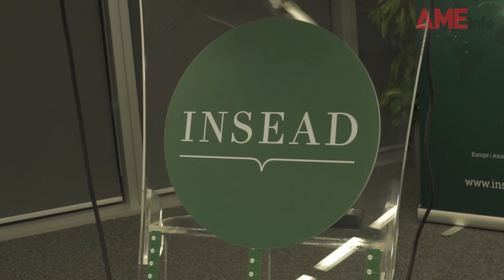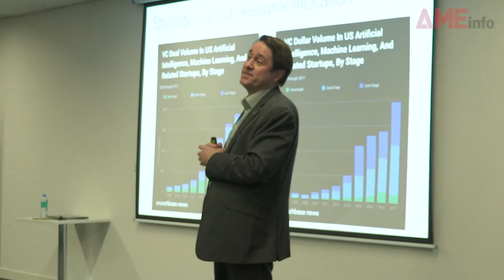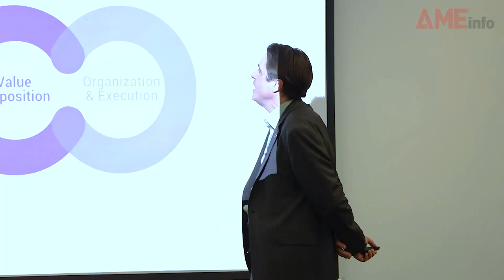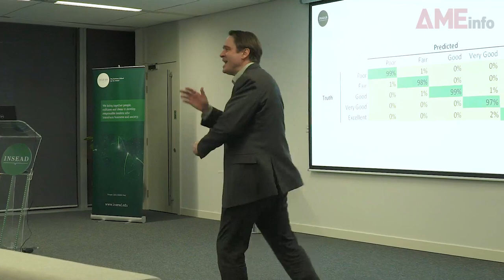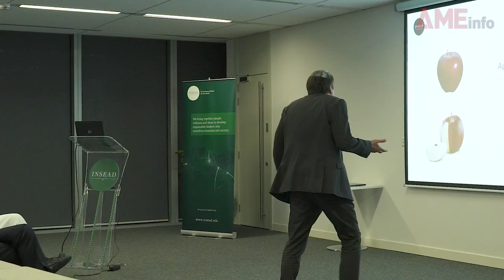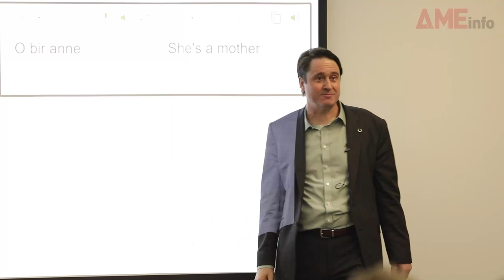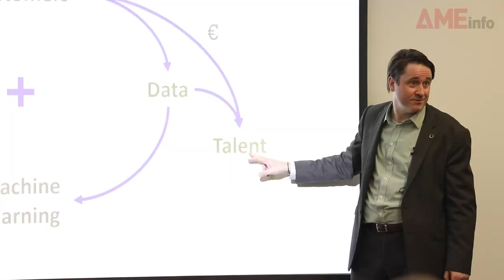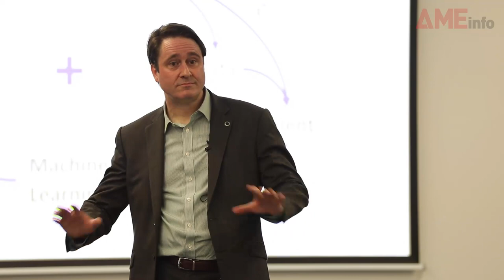Strategy in the Age of AI w/ Peter Zemsky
Learn where and how fast AI is set to make the biggest impact, where it will create the most value, where it will disrupt the value chain and undermine existing business models and how business leaders can turn threats into opportunities and leverage AI to create competitive advantage and enhanced performance within their organisation.
With Peter Zemsky, Deputy Dean / Dean of Innovation, Professor of Strategy, The Eli Lilly Chaired Professor of Strategy and Innovation.
For additional information on INSEAD resources, programmes and events on global digital transformation, please